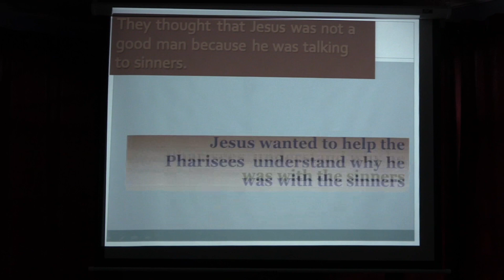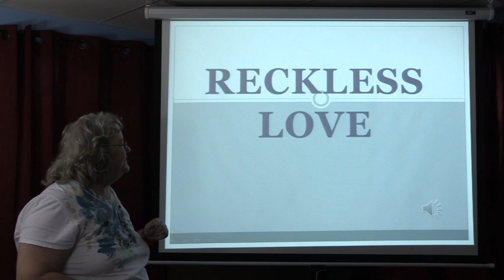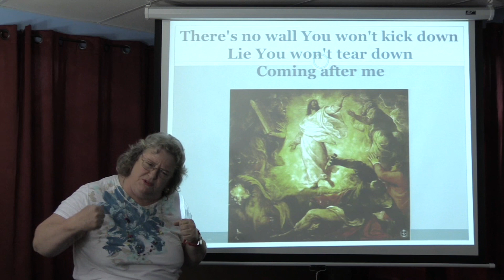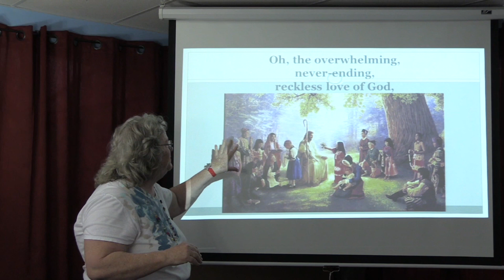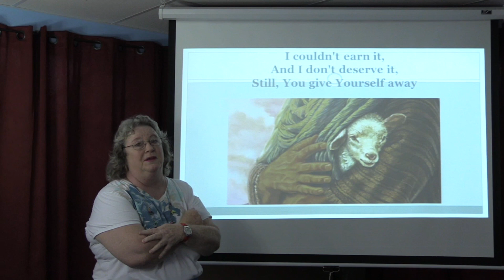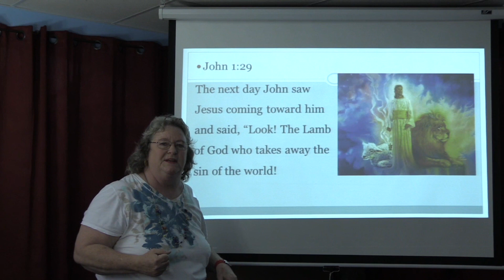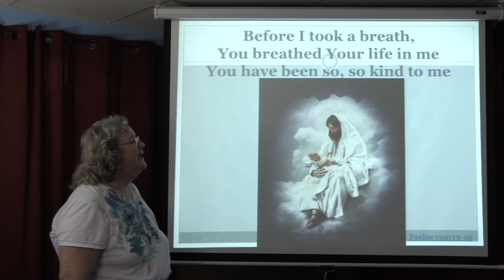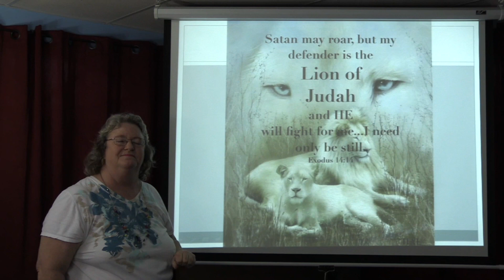North Shore JAM Program April 19 2020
North Shore Alliance Sunday School video for the JAM class for April 19, 2020.  Parable of the Lost Sheep